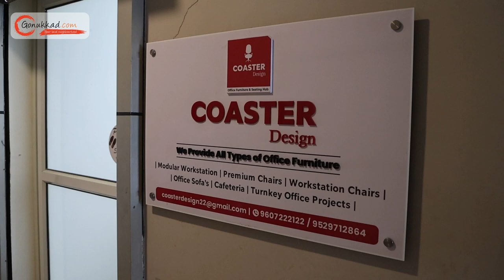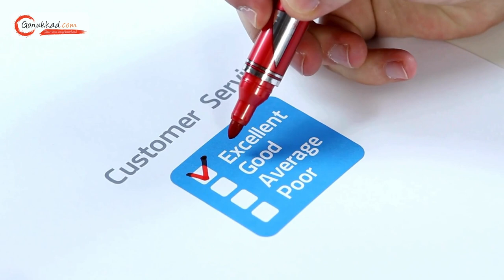Coaster Design..Office Chair & Furniture | Best Furniture shop in Pimpri-Chinchwad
Are you tired of the same old office chair designs? 🪑 Want something that's not just functional but also stylish and fun? 🎨 Look no further! Dive into the world of coaster-inspired office chair and furniture design with our latest YouTube video!

In this video, we explore innovative coaster-themed designs that bring a touch of excitement to your workspace. From sleek and modern to quirky and colorful, there's a coaster design to match every office aesthetic. Discover how these designs not only add personality to your space but also enhance comfort and functionality.

Join us as we delve into the creative process behind these unique pieces, from concept sketches to final prototypes. Whether you're a design enthusiast, a furniture aficionado, or simply looking for inspiration to spruce up your office, this video is sure to spark your imagination.

Don't settle for ordinary office furniture – elevate your workspace with coaster-inspired designs that make a statement! Watch our video now and revolutionize the way you work and sit

📍: Showroom No.309, Vision 9 Mall, Shivar Chowk, Pimple Saudagar, Pune, Pimpri-Chinchwad, Maharashtra 411061

👉 Advertising Services
👉 Product Photography
👉 Product Cataloging
👉 Product Marketing and Promotion
👉 Inventory Management
👉 Packaging Solution
👉 Order Management